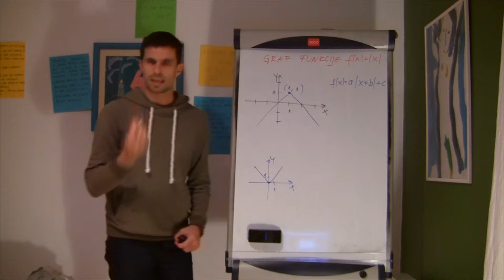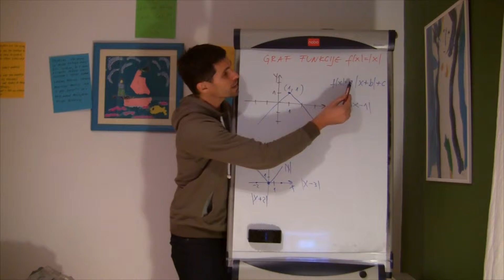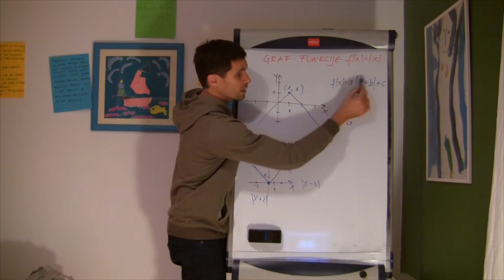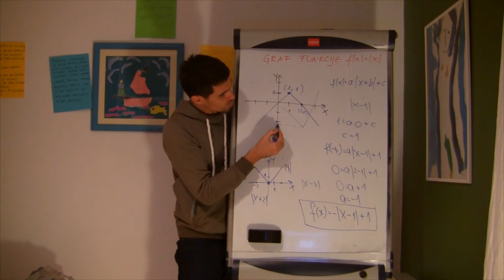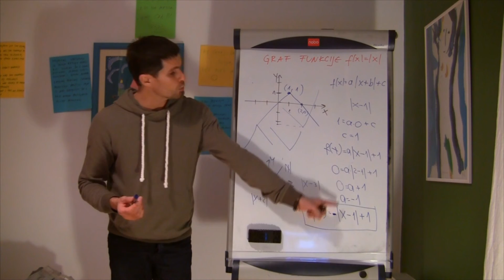ŠK Graf funkcije fx je apsolutna vrijednost od x 02